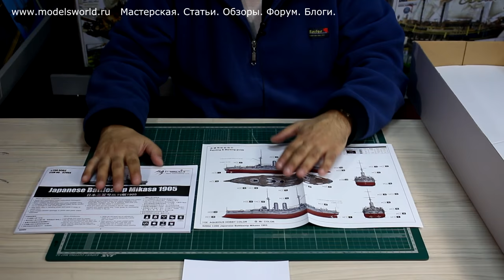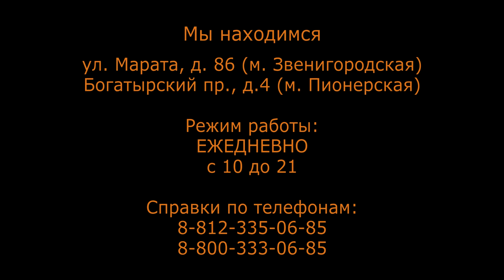Японский броненосец Микаса в масштаб 1:200 от фирмы Merit International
В сегодняшнем видеобзоре мы рассмотрим новинку в масштабе 1/200 от компании «MeritInternational» японский эскадренный броненосец «Микаса».

Это первая модель корабля периода русско-японской войны и участника Цусимского сражения в 200-м масштабе.  До этого модельные производители выпускали флотские новинки данного периода в масштабах 1:350 и 1:700.

Впечатляют размеры: длина 658 мм, ширина 124 мм. В наборе 930 деталей.

Корпус  традиционно выполнен из двух половинок, но для предотвращения перекосов конструкции, в наборе предусмотрены поперечные вставки, что несомненно скажется на прочности модели.

Очень качественно пролита имитация палубного покрытия, её следует аккуратно покрасить в цвет дерева и выделить темно-коричневой проливкой.

В наборе так же присутствует якорная цепь, что является очень хорошим плюсом и избавит моделиста от поиска подходящей цепочки.

В наборе присутствуют три платы фототравленых деталей, куда входят, леерные ограждения, трапы, элементы шлюпочного оборудования. Отдельной платой дается табличка с названием корабля, которую следует установить на подставку.

В заключении хочется сказать – замечательная модель замечательного корабля! Будем надеяться, что производитель и дальше будет развивать тему русско-японской войны и в ближайшем будущем выпустит в 200-ом масштабе модели эскадренных броненосцев и крейсеров российского флота.